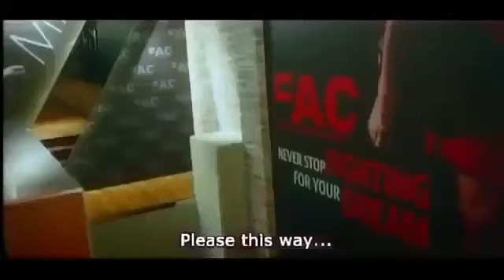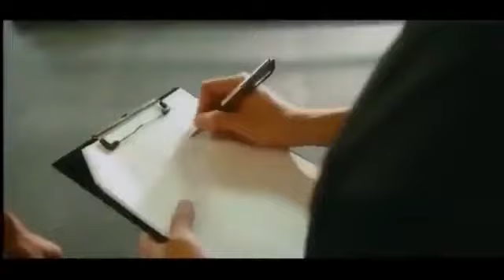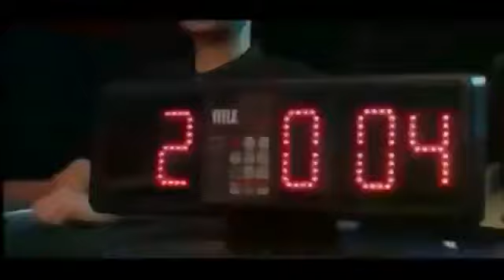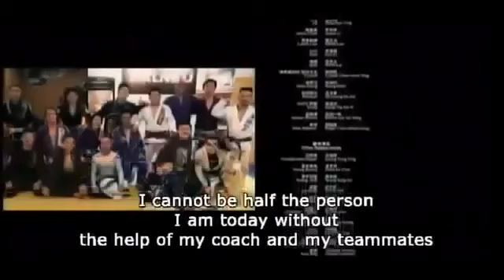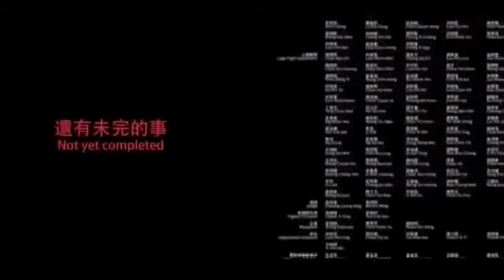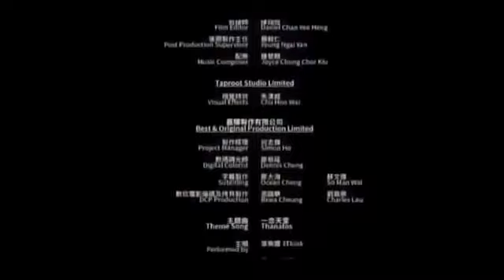Vj jingo 2020 we are legends super action movie flim enjogerere 360 x 640